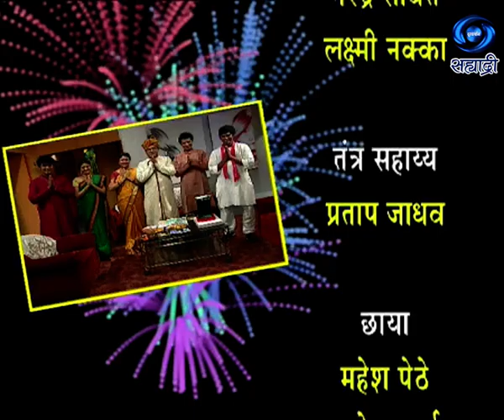Gharat Hasare Saare | Diwali | घरात हसरे सारे | Ep 12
लेखन - शिर्षक गीत - रत्नाकर पिळणकर... संगीत - अनिकेत महाबळ... गायक - अमेय दाते आणि डॉ. अपर्णा मयेकर.. दिग्दर्शक - अतुल गवंडी... निर्माता दिग्दर्शक - भारत हरणखुरे... मुंबई दूरदर्शन प्रस्तुती..
DD Sahyadri
Doordarshan Mumbai
Sahyadri Marathi
Show : Gharat Hasare Saare (Diwali)
Artist : सुनिल तावडे
सुप्रिया पाठारे
सचिन कुलकर्णी
अक्षया भिंगार्डे
आनंदा कारेकर
कुशल बद्रीके
शशिकांत केरकर